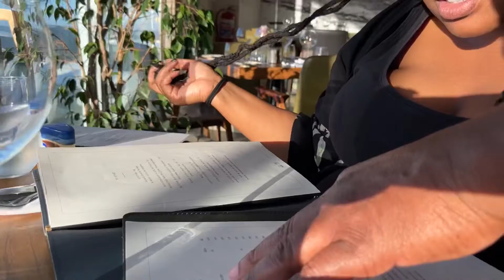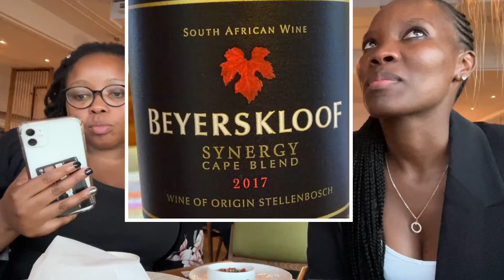Chit Chat over dinner at Bobo’s - BBL, Wine recommendations, Ayepyep, Content creation, Vat n Sit.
In this week’s video, My bestie Rinae and I had dinner at Bobo’s. We enjoyed the amazing food while conversating over some lovely wine!

Bobo’s is a lovely restaurant and I would definitely recommend that you go and check it out!